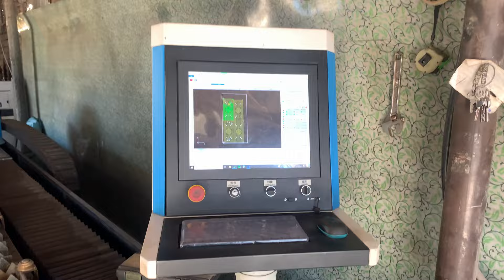NC Plasma Cutting Machine|/GateDesign With CNC Router Machine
NC Plasma Cutting Machine|/Gate
Design With CNC Router Machine